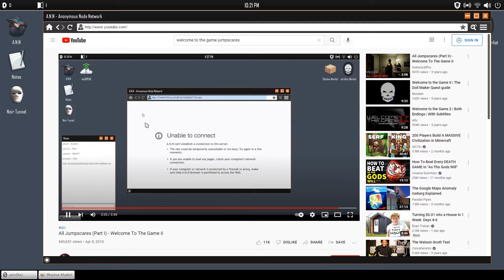Double Assassin - Welcome to the Game II (Lucas)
got em